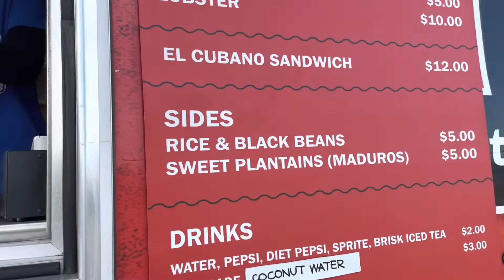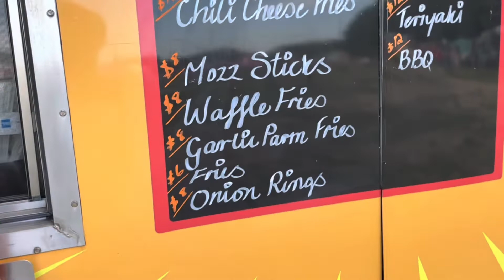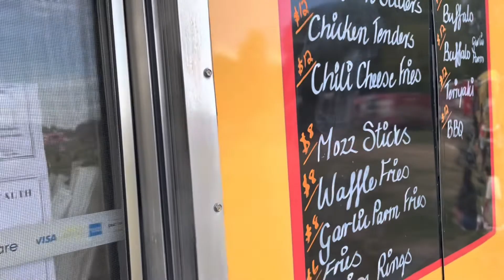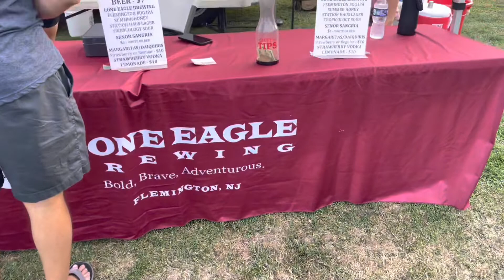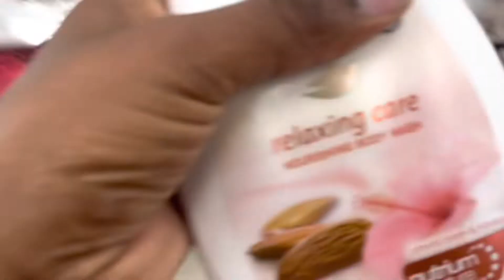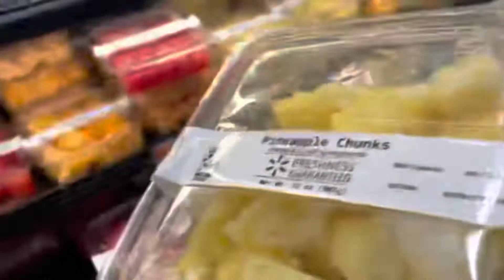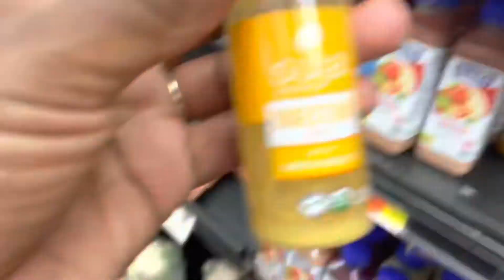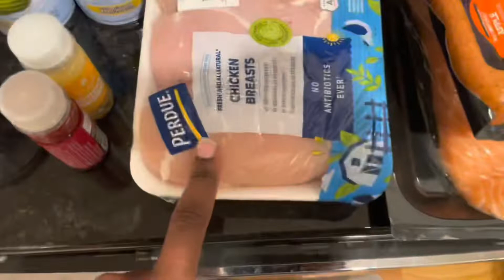VLOG|Sisters MORNING TEA TIME| shopping and meal PREP| FOODTRUCK PICNIC